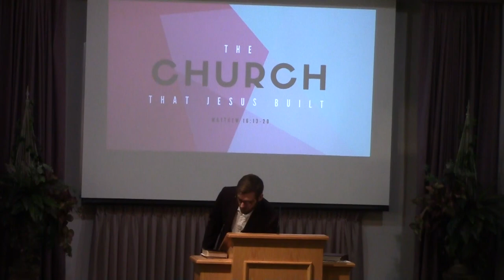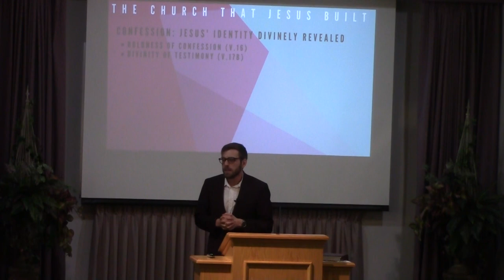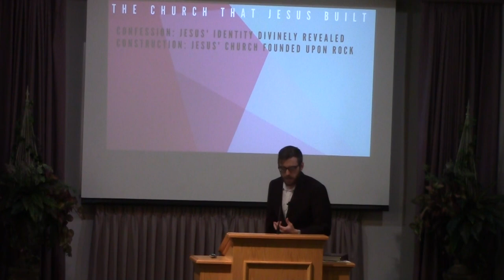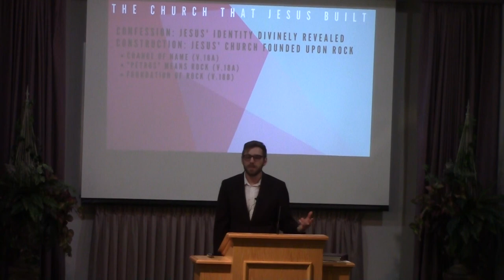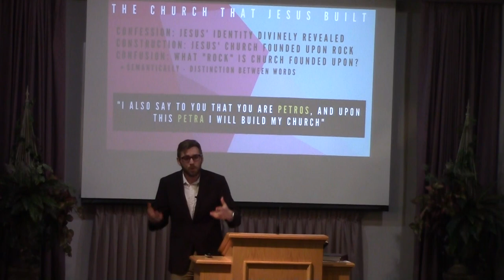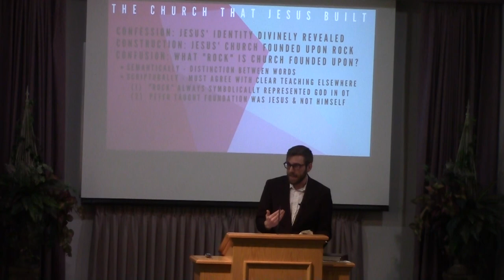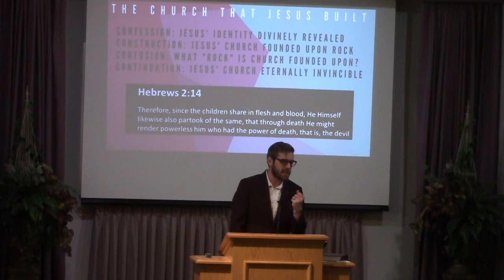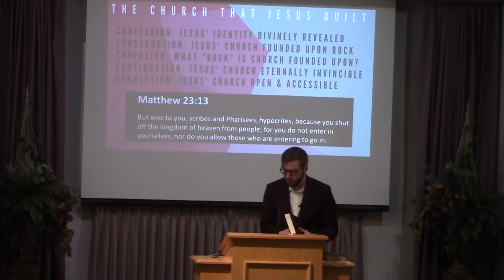The Church That Jesus Built - Jerome Sasanecki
2/11/2018 PM, The Church That Jesus Built - Jerome Sasanecki